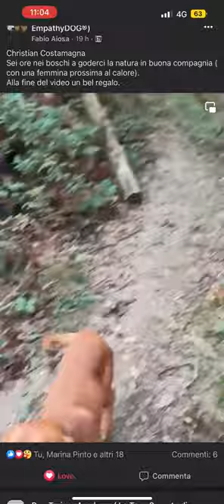4 cani da caccia liberi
Eh già questa volta vedi altri cani così ti metti l'anima in pace e ti puoi rassegnare ad avere un cane maleducato e che non torna oppure fare come Fabio che segue il mio corso e si può godere questo.